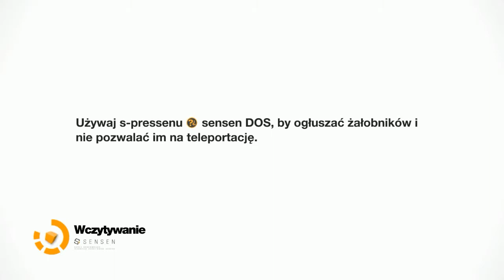Remember Me let's (PL) play 18: Najlepsze Combo